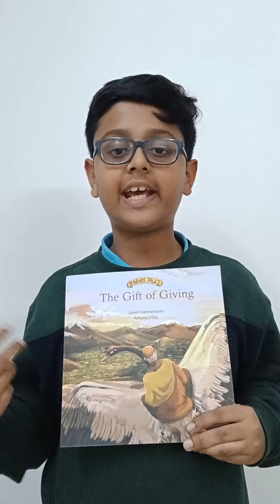The Gift of Giving - Review by Vivvaan Bajpayee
It is chaos. A time of despondency and of need. The rich rule with an iron fist ss they command respect. There is no compassion for the poor. Tian, a wise man, watching this from afar. He knows all it takes to fix this city is one smile.

Book 18/100